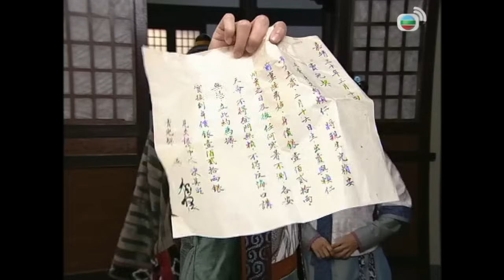Mưu Dũng Kỳ Phùng (The Gentle Crackdown) tập 15/20 | tiếng Việt | Trần Hào, Châu Lệ Kỳ | TVB 2005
Phim TVB Mưu Dũng Kỳ Phùng (The Gentle Crackdown)
Diễn viên: Trần Hào | Châu Lệ Kỳ | Lê Diệu Tường | Mễ Tuyết | Đàm Tiểu Hoàn | Lý Tư Tiệp | Trịnh Tuấn Hoằng | Nguyên Hoa | Kênh TVB tiếng Việt

✨Nội dung phim: Bộ phim xoay quanh quá trình điều tra phá án của tân tri huyện Thủy Đông Lâu và con đường đi tìm lại ân nhân của chính mình. Lục Thập Nghĩa là một nữ bộ khoái chính trực, cương nghị luôn một lòng vì dân tuy nhiên cô lại vô cùng nóng nảy còn Thủy Đông Lâu lại là một tân tri huyện quá đỗi cẩn trọng, trong quá trình phá án, hai người nhiều lần xảy ra mâu thuẫn... Về sau trong một lần gặp nạn, Thập Nghĩa phát hiện mẹ cô chính là Hiệp đạo phi ưng đã thoái ẩn nhiều năm, cũng chính là ân nhân của Đông Lâu...